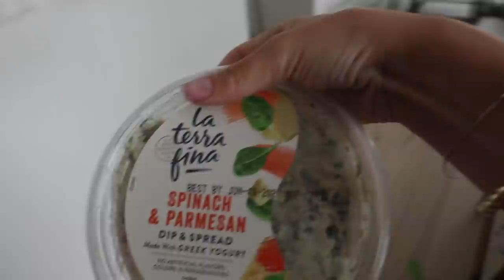a realistic work day at home + DIY TIE DYE MASK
Soooo this vlog ended up being a very realistic work day in my life at home!!! Just non stop working hahaha! And then I later get around to tie dying my mask!!! SOO CUTE!!

CREEP ME lol:
Instagram ▻ @imtaramichelle
SAVE SOME $$$:
✶ $10 off your groceries with Instacart!